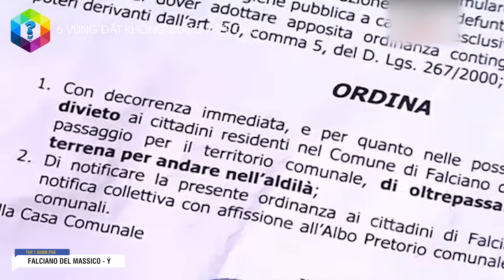6 Vùng Đất Người Dân "Không Được Phép C.H.Ế.T" - Đăng Xuất 1 Phát Bóc Lịch Ngay [Top 1 Khám Phá]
Vì những lý do khá chính đáng mà những vùng đất này đã ban hành 1 lệch cấm được cho là vô lý và kỳ quặc nhất hành tinh, đó là cấm nghẻo!

Xem thêm video 6 Quốc Gia GIÀU CÓ Nhất Thế Giới Trong Quá Khứ Nhưng Giờ "NGHÈO RỚT MÙNG TƠI"

Xem thêm video 10 Địa Điểm Cực Kỳ An Toàn Bạn Phải Đến Nếu TẬN THẾ Xảy Ra